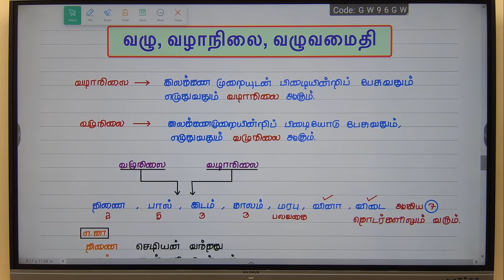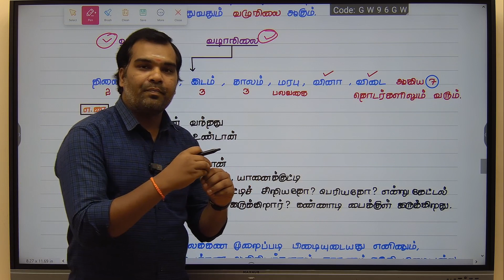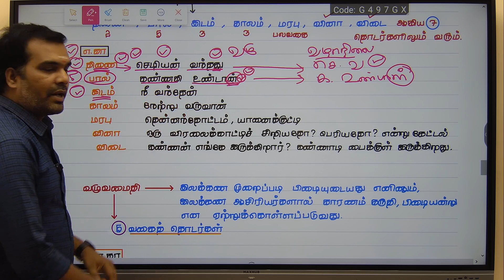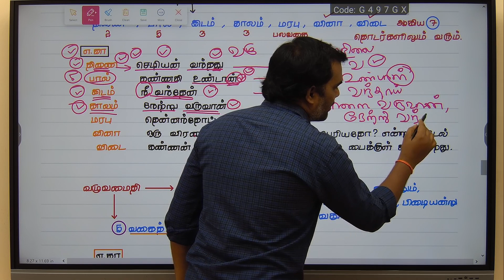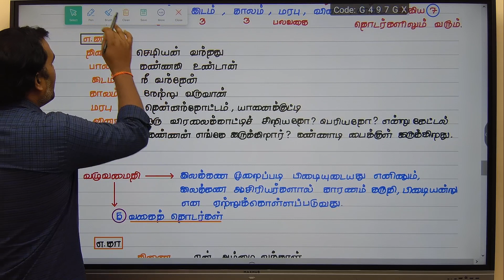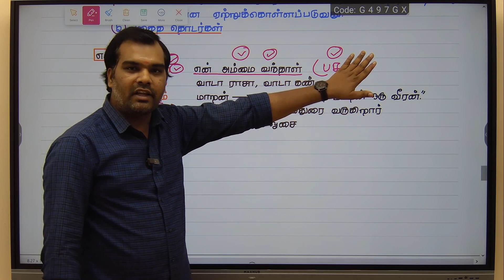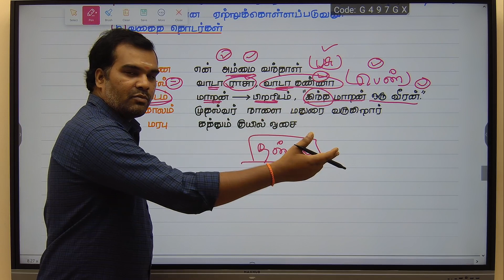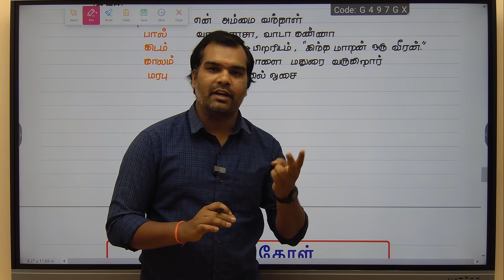TNPSC Group 4 | தமிழ் இலக்கணம் | பகுதி 46 | TAMIL | TAMIL GRAMMAR | TNPSC Group 2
Welcome to Prabhakaran IAS Academy.

Group 1 Prelims and Mains Examination
Group 2 Prelims and Mains Examination
Group 4 VAO Examination

Join in our Telegram Channel:
PRABHAKARAN IAS ACADEMY (@Prabhakaraniasacademy)

Prabhakaran IAS Academy-யின் Telegram சேனலில் சேர, Telegram App-ற்கு சென்று PRABHAKARAN IAS ACADEMY என Type செய்தால் "PRABHAKARAN IAS ACADEMY" (@prabhakaraniasacademy) என காண்பிக்கும் சேனலை Click செய்து Join செய்துகொள்ளவும். நன்றி!!